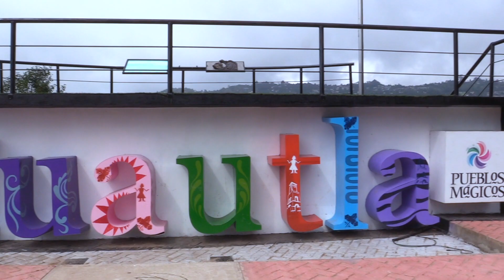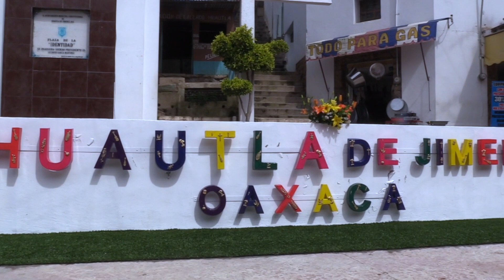Cultura y Evangelización de Huautla de Jiménez, Oaxaca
La Prelatura de Huautla es una región que se desprende de la Arquidiócesis de Antequera, Oaxaca y fue erigida canónicamente como Iglesia particular por mandato de S.S. el Papa Pablo VI, el 1° de mayo de 1973; decretando que la sede se estableciera en la ciudad de Huautla de Jiménez, Oaxaca.